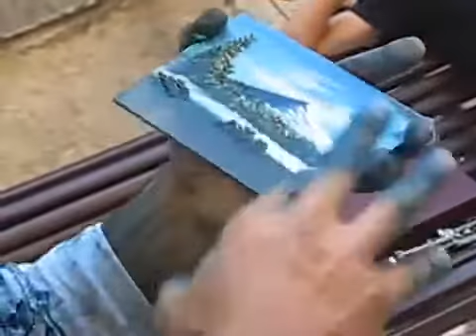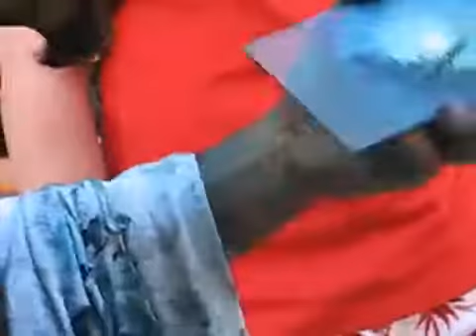رسام مبدع يرسم باليد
7a6om - BB:74FCED77